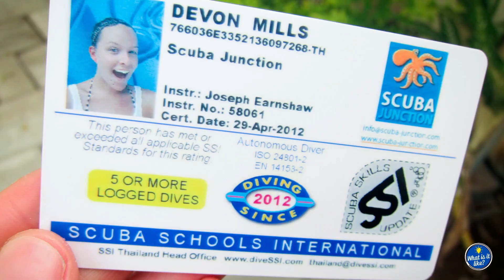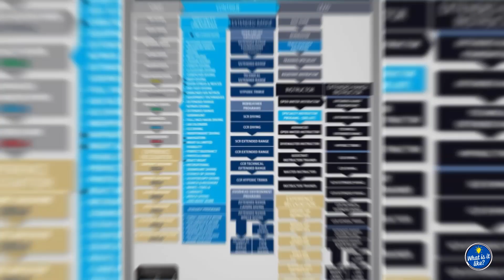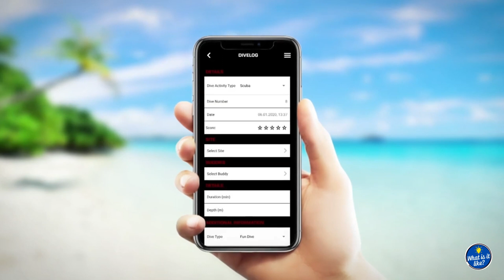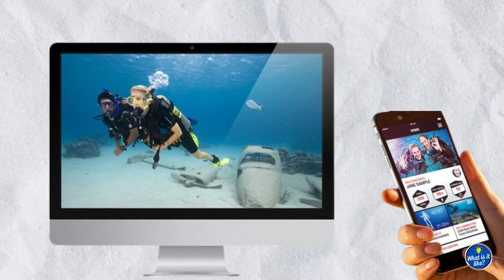Exploring the Deep: Tales of Thrills and Discoveries as a Scuba SSI Diver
Today, we're giving you a taste of what it's like to be a scuba diver. 🌊🐠

In this video, we dive deep into the world of scuba diving, revealing the thrill, beauty, and challenges associated with exploring the ocean's depths. From awe-inspiring marine life to colorful coral reefs and even hidden shipwrecks, you'll get a firsthand look at the experiences that make scuba diving such an enriching and addictive adventure.

We'll also be discussing the necessary training, safety measures, and the importance of respecting and preserving our ocean ecosystems. Plus, you'll hear from seasoned divers sharing their most memorable underwater encounters.

Remember, scuba diving isn't just a hobby; it's a window into a vast, largely unexplored world teeming with life and mystery. So, are you ready to take the plunge?